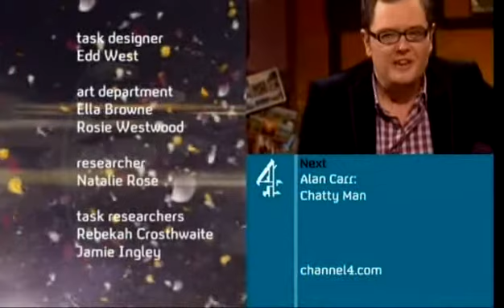BBUK 11 - Daily Show - Day 54 - Part 5